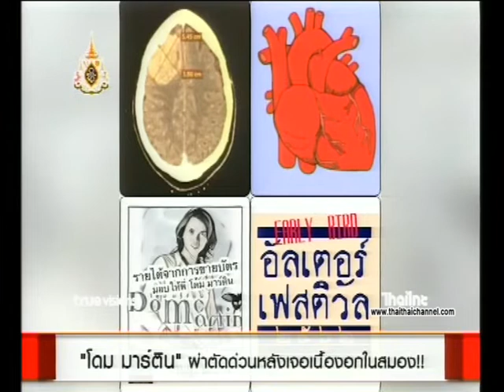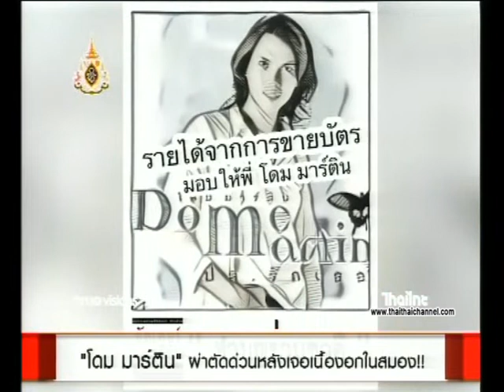โดม มาร์ติน ผ่าตัดด่วนหลังเจอเนื้องอกในสมอง 7/6/62